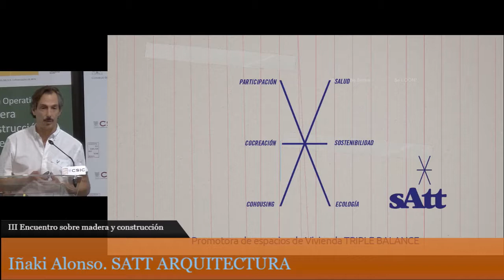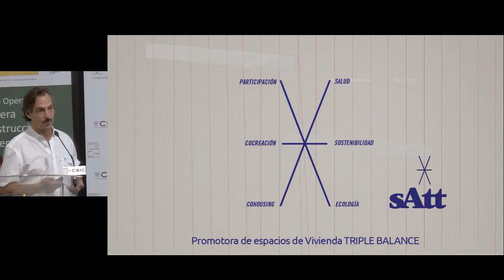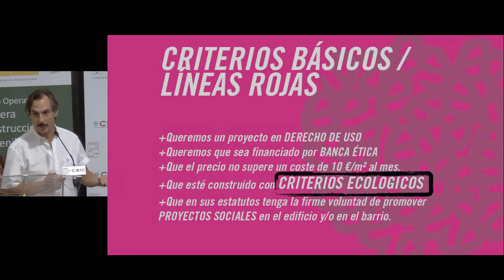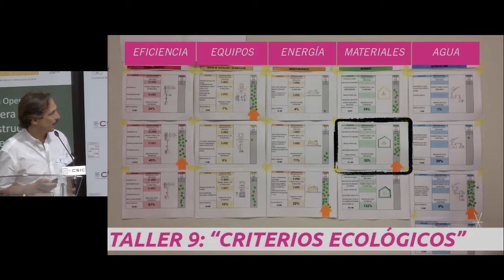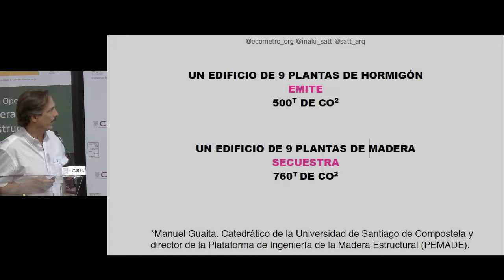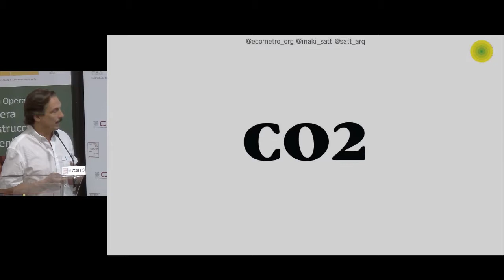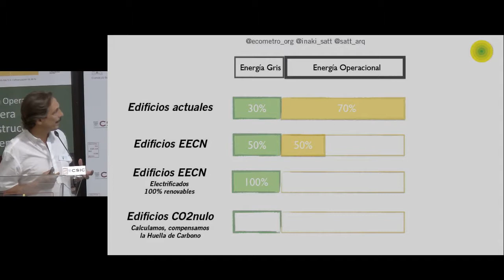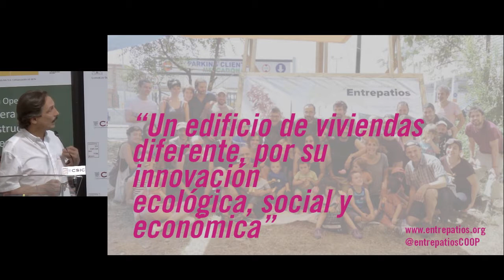Iñaki Alonso. SATT ARQUITECTURA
“Encuentro sobre madera y construcción. Industria de la madera” del Proyecto Grupo Operativo. Madera Construcción Sostenible que se celebrara el 11 de julio de 2019 en el Instituto de Ciencias de la Construcción Eduardo Torroja. CSIC. (C/ Serrano Galvache, 4 – 28033 Madrid).

Nadie duda de las bondades de la madera como material de construcción, tanto desde el punto de vista técnico como ambiental, pero ¿realmente conocemos todo lo que nos puede aportar? ¿Sabemos qué se le puede exigir? ¿Existe producto en el mercado capaz de satisfacer nuestras necesidades?
El objetivo del encuentro es mostrar las actividades y los objetivos del proyecto GO MCS y, en mayor medida, recoger de primera mano la opinión y experiencia de los técnicos acerca de las dificultades que están encontrando en el uso de este material y las soluciones que actualmente
están adoptando.